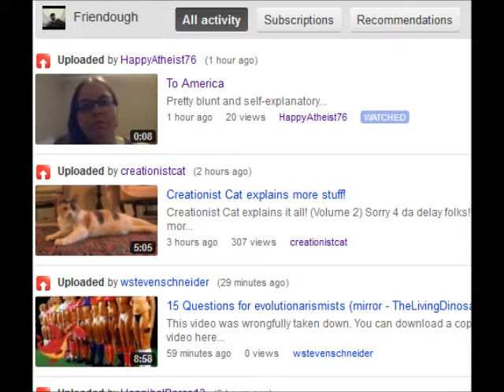The Ninth Circle of Hell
UPDATE: Thanks to the folks who pointed out that Fringe and I are friended. I didn't catch that! Video is still up for potential lulz.
This is the worst thing that was happened to me since my parents were murdered by that guy with the chainsaw. Scratch that. This is worse.